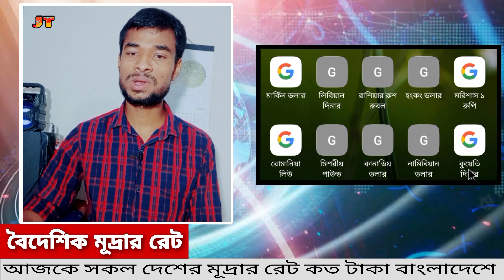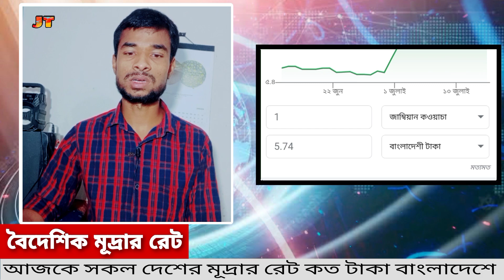আজকের টাকার রেট কত | July 15, 2022 | সৌদি রিয়াল আজকের রেট | কুয়েত দিনার | Italy | Ajker Takar Rate